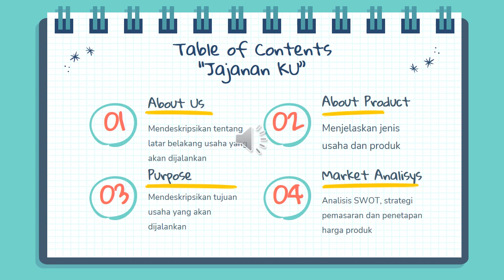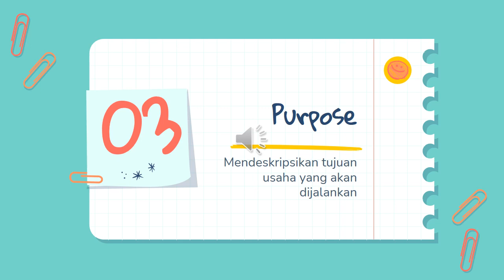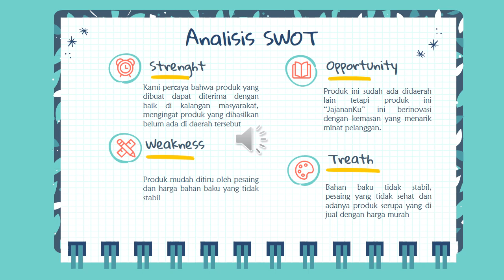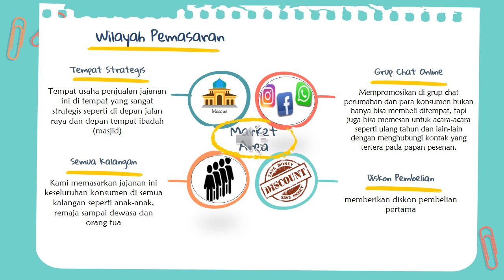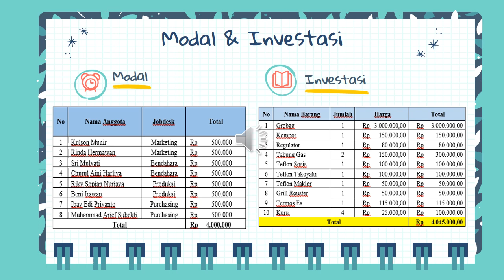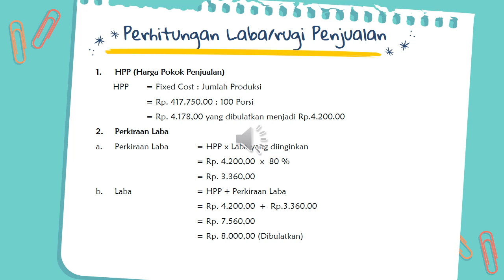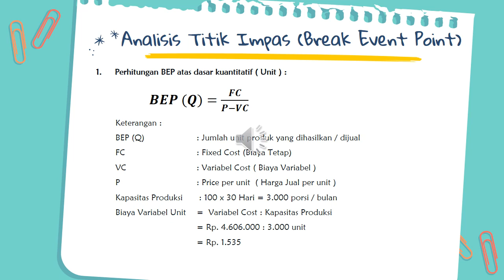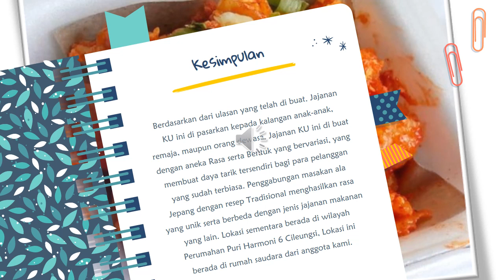JajananKU street food/aneka jajanan fenomenal paling CIHUYY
ajanan “KU” adalah usaha kecil dibidang kuliner yang menjual makanan ringan atau jajanan pinggir jalan dengan berbagai variasi jajanan seperti takoyaki, makaroni telor (maklor), Cilok telor (cilor) dan sosis crispy. Jajanan tersebut telah menarik minat  bagi anak-anak, remaja sampai orang dewasa & orang tua.